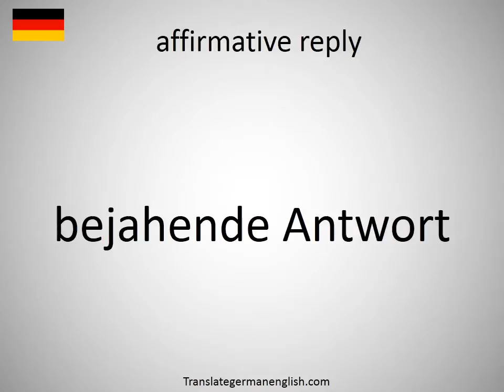How to say affirmative reply in German?